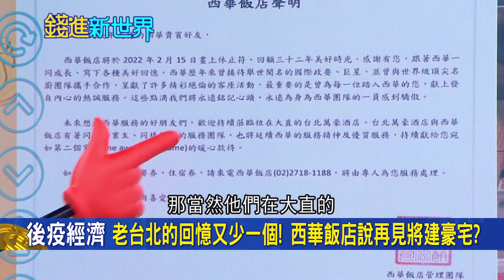不敵疫情衝擊?! 32年西華飯店將熄燈! 曾接待柴契爾夫人.老布希夫婦!老字號飯店難敵疫情將謝幕...|姚惠珍 代班主持| 20211231| 錢進新世界 feat.潘彥宏